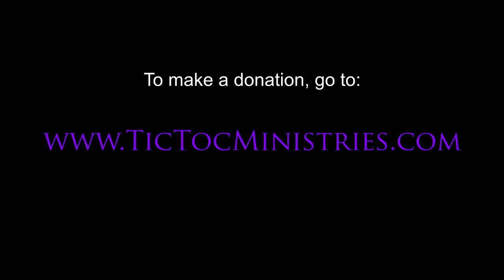Power In Prayer: Don't Stop Asking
Are you waiting for an answer to your prayer? Do you wonder if God's forgotten you? What is the most critical period of time in the prayer process? And why is it important to never give up?

Join Monica Dennington as she goes straight to Jesus' words to find out why you can be sure that God will answer your prayer...if you just keep asking.